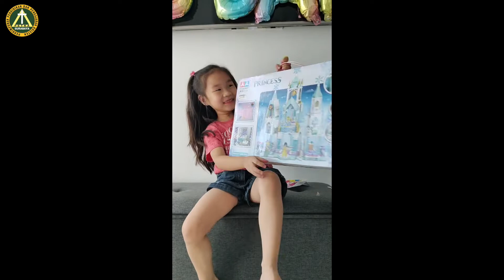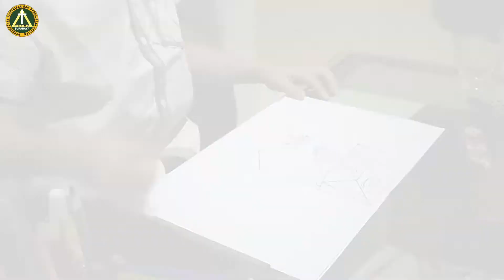Panggung Ceria Kelas 1D (Selasa, 11 April 2022)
Panggung Ceria adalah tempat untuk anak-anak menunjukkan dan mengembangkan talentanya.

Selamat Menyaksikan.